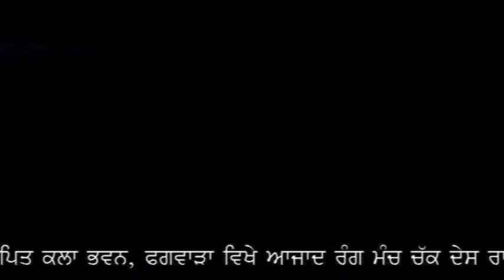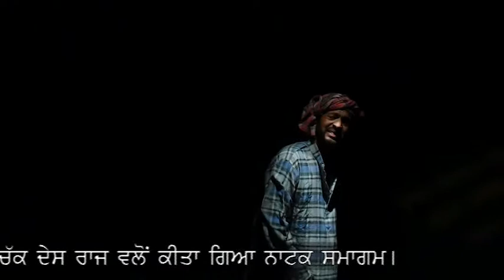ਬਾਬਾ ਸਾਹਿਬ ਡਾ. ਭੀਮ ਰਾਓ ਅੰਬੇਡਕਰ ਜੀ ਦੇ ਪ੍ਰੀਨਿਰਵਾਣ ਦਿਵਸ ਤੇ ਕਲਾ ਭਵਨ ਫਗਵਾੜਾ ਵਿਖੇ ਨਾਟਕ ਕੀਤੇ। ਨਿਰਮਲ ਗੁੜਾ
Nirmal Gura